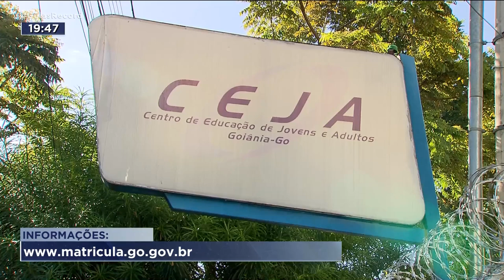MATRÍCULAS: ESTÃO ABERTAS SOLICITAÇÕES DE VAGAS PRO EJA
O EJA, PROJETO DE EDUCAÇÃO PARA JOVENS E ADULTOS ESTÁ COM MATRÍCULAS ABERTAS. BOA CHANCE PRA QUEM QUER DAR UMA ADIANTADA NOS ESTUDOS MAS, PRINCIPALMENTE, PRA QUEM POR ALGUMA RAZÃO PAROU DE ESTUDAR.